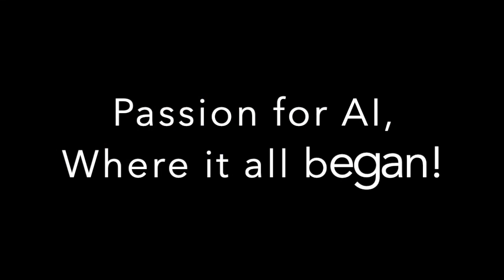Preview | Engineer, Educator, Data Science Leader, and Pathfinder | Amaresh Tripathy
This video brings to you the journey and life lessons of Amaresh Tripathy, a civil engineer who took the risk to start an information and business analytics practice at his consulting firm before it became mainstream, someone who believes in giving back by educating students about analytics, and someone who is at the forefront of driving AI transformation at scale for several companies around the world. He was instrumental in starting a data science school at UNC Charlotte that offers an undergraduate program in data science, probably one of the only three colleges in the world to do so. The video talks about using the under-graduation years to figure out what you like, the importance of taking a calculated risk for your professional success, the breadth that data scientists need to have, and the future of organizational decision-making involving a good balance of AI and human judgment.